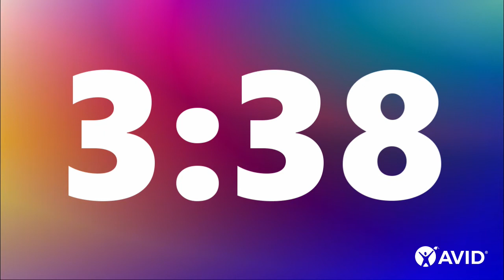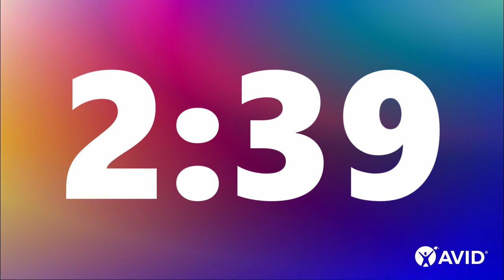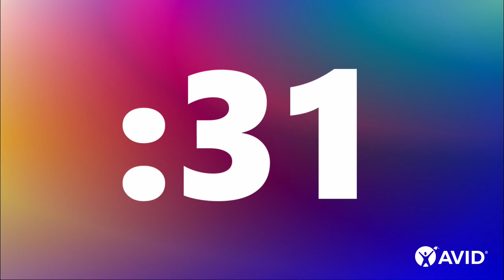7 Minute Timer (rainbow)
Photo by Gradienta on Unsplash